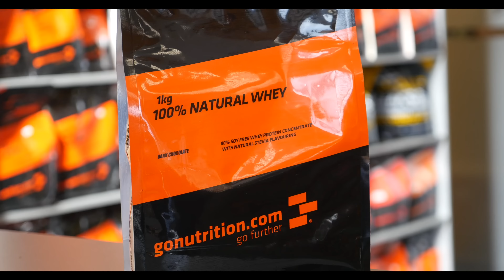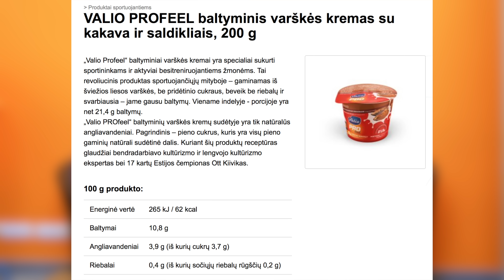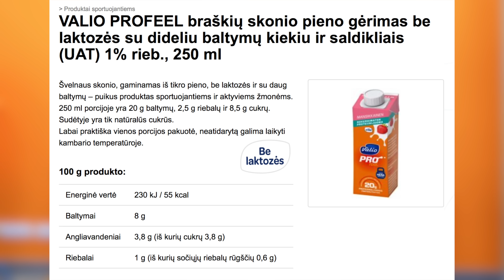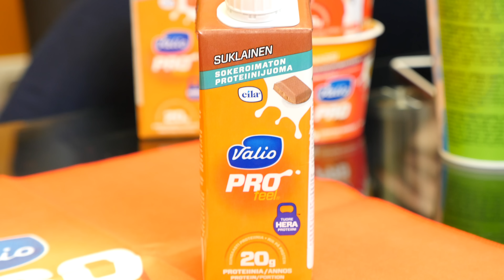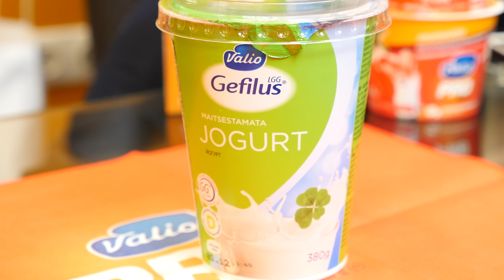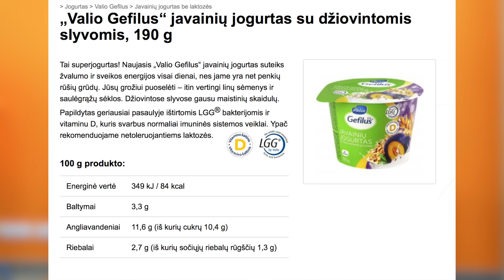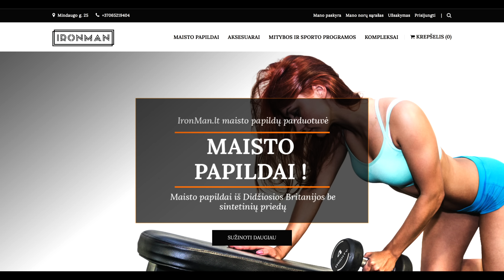PIENAS | LAKTOZĖ | BALTYMINIAI PIENO PRODUKTAI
Pastaruoju metu vis daugiau žmonių neva netoleruoja laktozės. Atsiranda vis daugiau pieno produktų be laktozės. Bet kas yra laktozė? Kas yra laktAzė? Kokie nauji produktai atsiranda rinkoje ir ar jie verti dėmesio? VISI ATSAKYMAI ČIA: